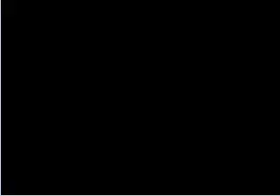Pokemon fire red final part: Haxing the champ!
There is the final part of my solo run with Plusle!